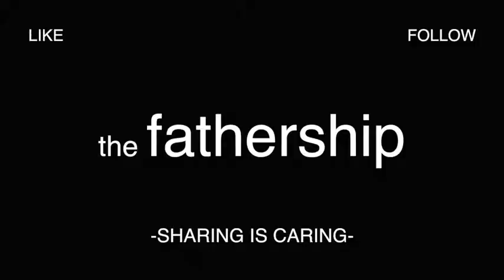the fathership- Dads Do Doo Doo